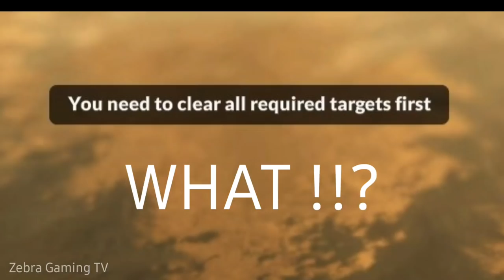Can you Escape from The Hardest Prison - The Prison Break Mod [Teardown]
Can you Escape from The Prison Break - Teardown